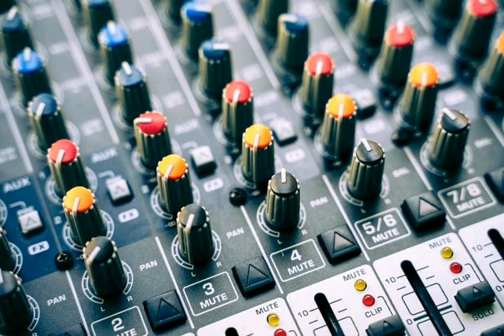jumping jack |copyright free music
Here you get copyright free content only .
Copyright free background music,
Copyright free funny clips,

Linkedin,whatsapp,facebook,instagram,tweeter,tiktok,snapchat,youtube channel.

signature
[SSRfans]

100% genuine.